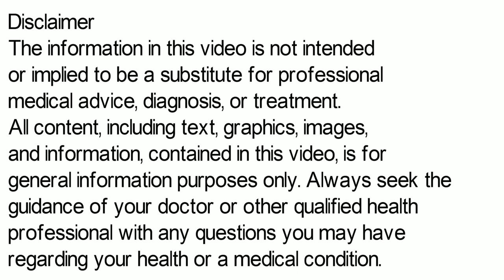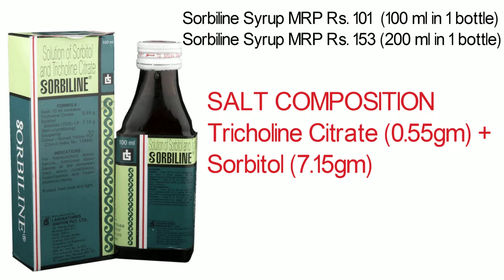Sorbiline Syrup | Sorbiline Syrup Ke Fayde | Sorbiline Syrup Uses, Side Effects, Benefits in Hindi